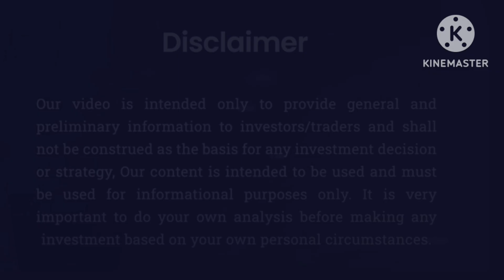Jaan Hai Toh Jahaan Hai | Health Is Wealth | Jameel Ahmed Khan